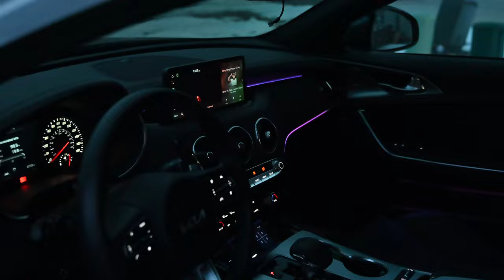2023 Stinger GT2 Cold start MBRP exhaust.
Cold start on my KIA stinger GT2 exhaust Mbrp, First time using a DJI RS3 Pro. I need a lot more practice with it.